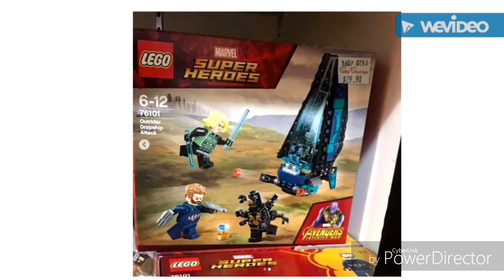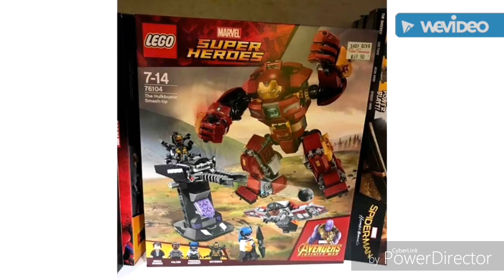Lego avengers infinity war sets in the wild